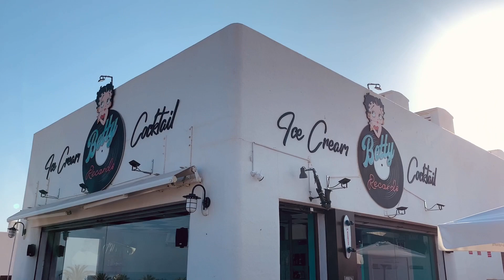Client Testimonial: Gudrun & Martial bought a new build apartment in Mar de Pulpí, Costa de Almería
Gudrun and Martial, two professional musicians, bought a new apartment on the Costa de Almería, Spain in 2022. They did this in the Mediterranean-style urbanization Mar de Pulpí, in San Juan de los Terreros, where they find the necessary peace to escape from their hectic lives. (English subtitles available, turn them on)

Gudrun and Martial bought their dream home through Jorden Hellemans from Grupo Platinum Estates

Do you also have a Spanish dream that you would like to realize? Then let me know, because I will be happy to help you find the right home for you! Be sure to take a look at our website and discover which fantastic properties we have in our portfolio in a beautiful environment!

The music used in the video is played by the guests themselves:
Gudrun Birgisdottir & Martial Nardeau